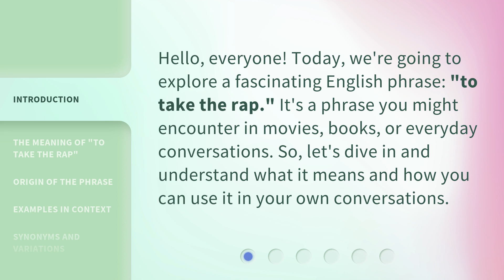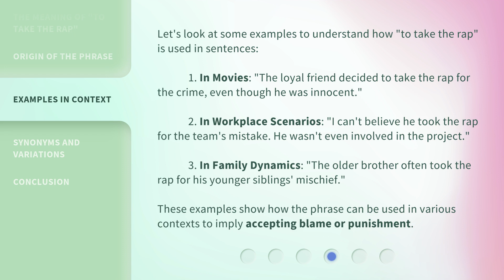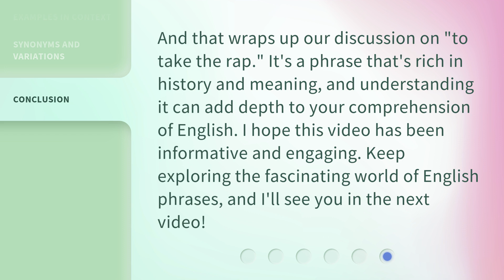Understanding the Phrase "To Take the Rap"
Decoding 'To Take the Rap': Unraveling the Meaning Behind the Phrase • Curious about the phrase 'To Take the Rap'? Join us as we dive into the origins and true meaning of this intriguing expression. Discover the hidden stories behind its usage and how it has evolved over time. Don't miss out on this enlightening exploration!

00:00 • Introduction - Understanding the Phrase "To Take the Rap"
00:28 • The Meaning of "To Take the Rap"
00:51 • Origin of the Phrase
01:16 • Examples in Context
01:55 • Synonyms and Variations